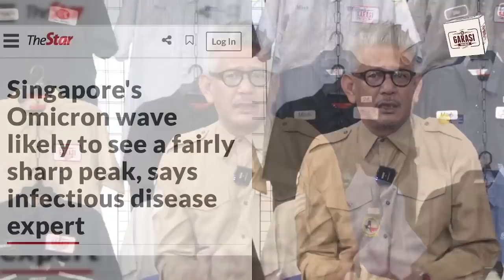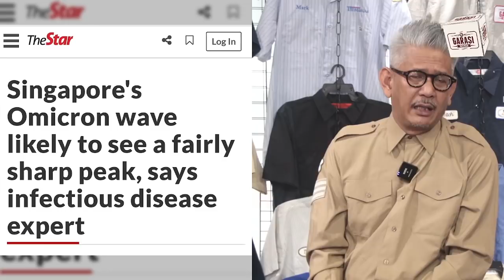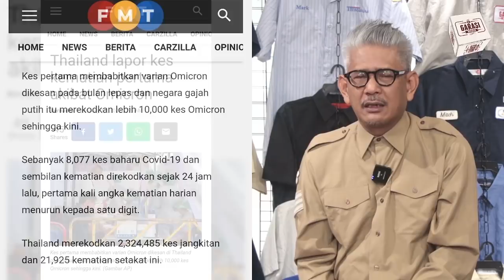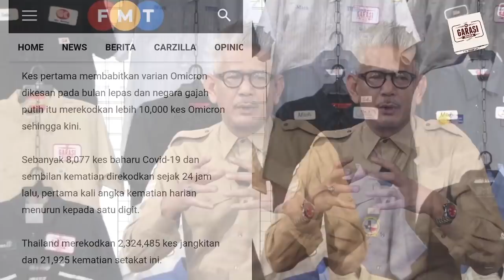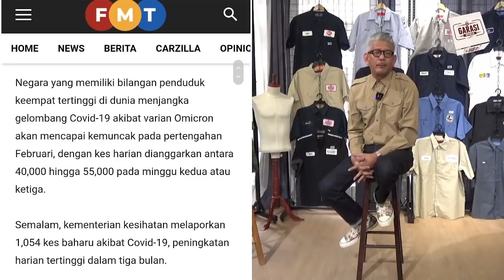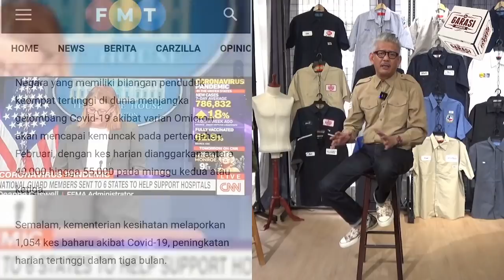Asia Tenggara Kini Rantau Omicron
Ikuti perkembangan isu semasa yang dikongsi oleh Tuan Haji Zainal Rashid Ahmad di Channel Kami Garasi TV.

Mohon dengan sokongan Penonton Untuk Tidak Skip Iklan Diawal video Tanda Sokongan Anda Kepada Garasi TV